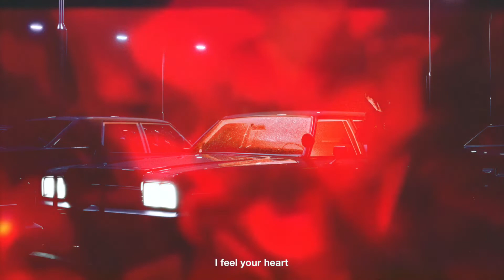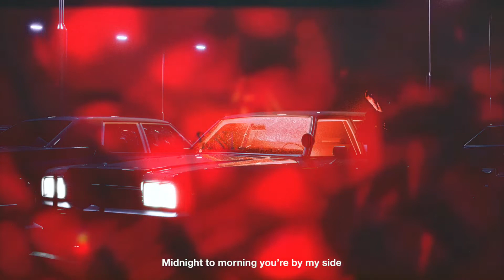Matisse & Sadko vs. Drove & Janee - Meant To Be vs. In The Dark (NinjaX Mashup)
Thanks to DEESH for help me with this mashup🙏🏻